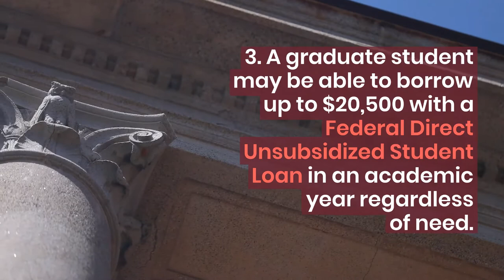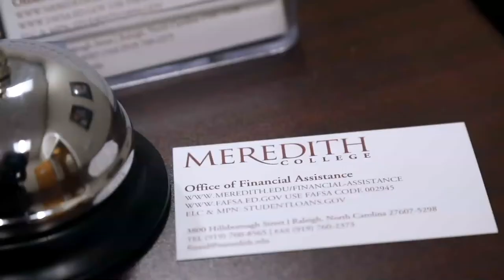How to Pay For a Graduate Degree at Meredith College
Earning a graduate degree is a great way to advance your career. In this short video, learn more about various options to pay for your graduate degree at Meredith College.